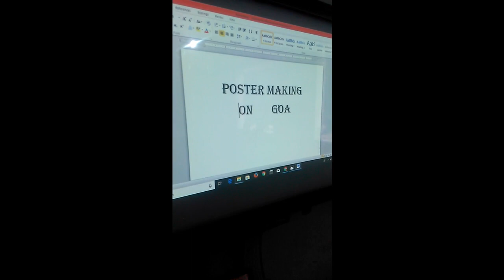MUTHAMIL PUBLIC SCHOOL - POSTER MAKING ON GOA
Students of our school engrossed  themselves on preparing a poster on GOA. They all came out with different designs of posters and it was a moment of creativity and also imbibing a new language.